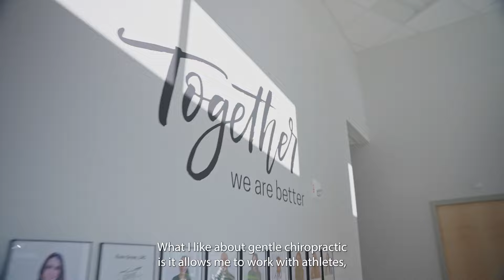Welcome To Vida Renton!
👋 Welcome to Vida Integrated Health in Renton! 🎉

We're thrilled to have opened our doors earlier this year to bring our unique approach to holistic, integrated healthcare to this vibrant Renton community.

🌿 We are your specialist in back pain, work injuries, sports injuries, auto injuries and more! At Vida, we believe that true well-being encompasses the whole person. That’s why we go beyond traditional medicine to offer a comprehensive range of services designed to help you achieve optimal health and happiness.

✨ What sets Vida apart? ✨

Personalized Care: We take the time to truly understand your individual needs and goals, creating a customized plan that's tailored just for you.

Integrated Approach: Our team of experienced providers works collaboratively to address all aspects of your health, seamlessly connecting various modalities for a truly holistic experience.

Focus on Prevention: We empower you to take an active role in your health by providing education, guidance, and support to help you prevent illness and maintain well-being.

Meet Our Amazing Team! 👋 Meet our Renton Team

From Acupuncture and Massage Therapy to Chiropractic Care and Primary Care Functional Medicine, we offer a diverse range of services to support your journey towards optimal health. Ready to experience the Vida difference?

We can't wait to welcome you to Vida Integrated Health in Renton, WA!
THINKVIDA.COM